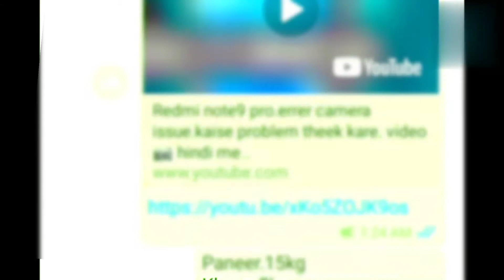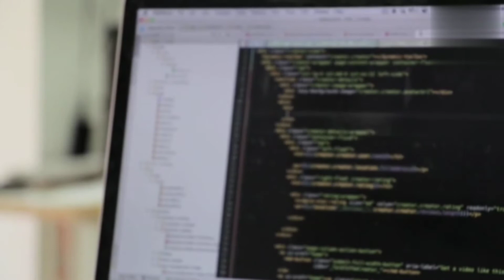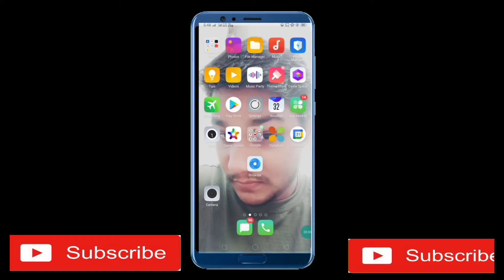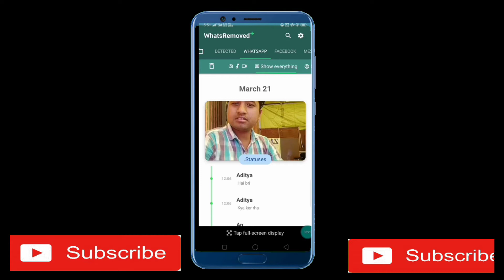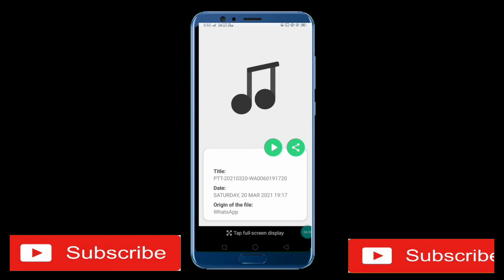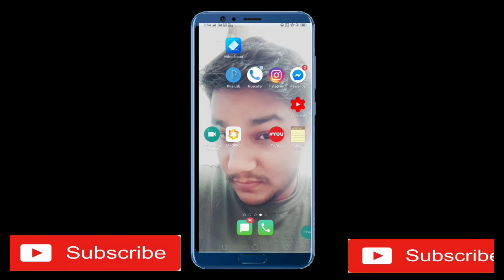बिना किसी को पता chale पढ़ sakte है,व्हाटसअप के,डिलीट messege, इस trik से, व्हाट्सएप ट्रिक,एक बार,आओ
Hi dosto DKBawali apni jubani ye hai Mera kirpya aap log mere chennel ko subscrip kare like kare aur share hamre chennel pr aap sab Judi video aayengi jise aap log pasand kare ak fir Bata deta hu mera you tube channel DKBawali apnijubani ko aap log support kijiye aap har parkaar ki video milengi aap Jai Hindबिना किसी को पता chale पढ़ sakte है,व्हाटसअप के,डिलीट messege, इस trik से, व्हाट्सएप ट्रिक,एक बार,आओ,how to recover whatsapp deleted messages, how to recover whatsapp deleted messages 1 year old, how to recover whatsapp messages without backup, how to restore whatsapp deleted messages, how to recover whatsapp chat, how to restore whatsapp chat, how to retrieve whatsapp deleted messages, whatsapp deleted messages recovery, whatsapp chat recovery, how to backup whatsapp messages, whatsapp data recovery, whatsapp chat, how to channel, whatsapp, how to recover old whatsapp messages

WhatsRemoved+link